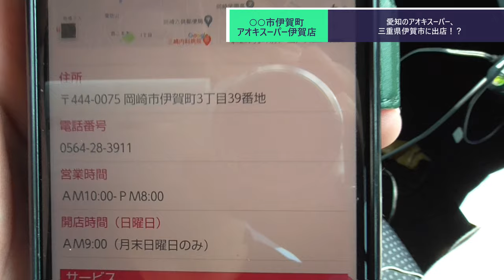ST080'9 三重県にアオキスーパー！？ アオキスーパー伊賀店で岡崎っぽいものを買ってみた【サクラ＊サク 桜神社＆佐久神社合格祈願の旅】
当動画関連サイト・チャンネルはこちら↓
アオキスーパーさま